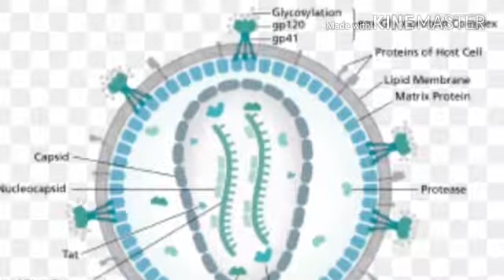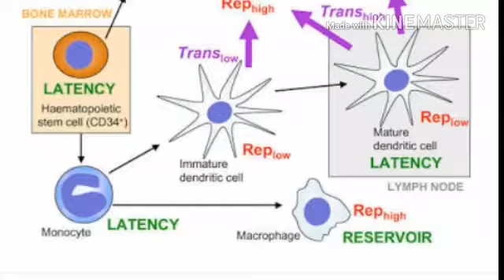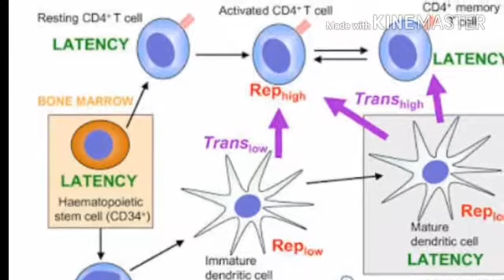New way found to defeat HIV Latency